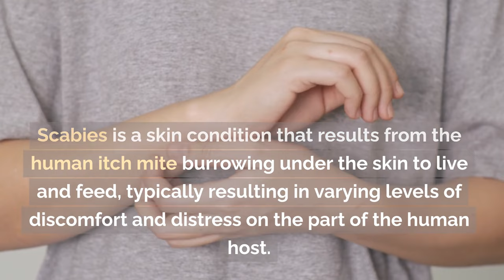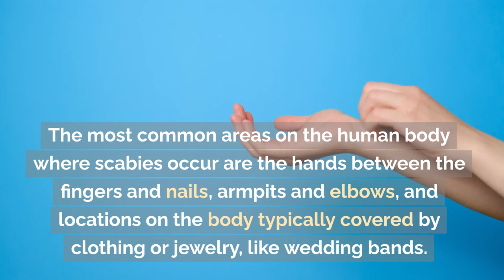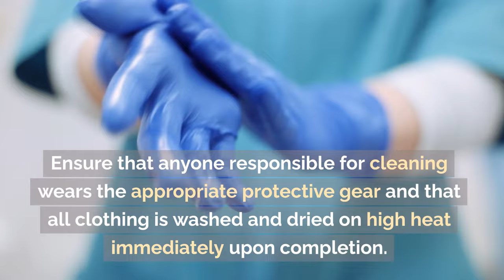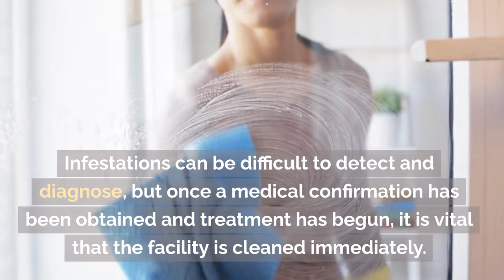Cleaning for Scabies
Welcome to Vanguard Cleaning Systems of the Southern Valley's YouTube channel! We're committed to providing valuable insights and content to support your journey toward a cleaner, healthier, and more productive workspace.

In this video, we'll look at evidence-based methods for effective cleaning to manage scabies infestations, in alignment with best practices recommended by professionals.

- Explore our website to learn more about our comprehensive cleaning solutions and how we can help you achieve a cleaner and safer environment for your business.

References

***Scabies management. (2001). Paediatrics & Child Health, 6(10), 775–777.
***PA-C, J. M., MPAS. (2010, March 29). Debunking the myths surrounding scabies. Clinical Advisor.

About Vanguard Cleaning Systems of the Southern Valley:

Vanguard Cleaning Systems of the Southern Valley is a trusted name in commercial cleaning services. Our mission is to provide top-quality cleaning solutions to businesses throughout the Southern Valley region, ensuring a clean, healthy, and inviting workplace for your employees and customers.

Thank you for choosing Vanguard Cleaning Systems of the Southern Valley as your partner in maintaining a pristine and productive workspace. We appreciate your support, and we look forward to helping you achieve cleanliness excellence.